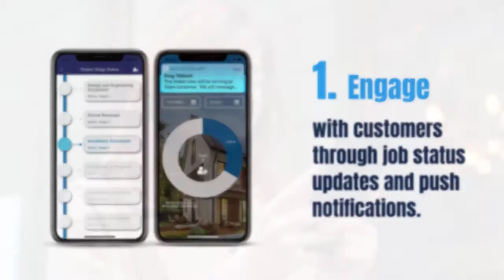Contractor Radio - Quarter One Highlights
Join us for a quick look back at a few of our favorite Contractor Radio moments of Quarter One!

00:30 - Matt Radford
12:10 - Matt Mulholland
25:00 - Laura Nelson

A huge shoutout to this year's sponsors that you know you can trust! Thanks for making Contractor Radio possible!

Signpost - helping home service businesses attract, connect with, and grow their customer base!

Balanced Claims - solve claims administration problems for contractors who want to grow in the insurance restoration industry!

Atlas Roofing - the shingle manufacturer that innovates, supports, and enables contractors to gain a competitive advantage in their market.

Kill Your Competition - a distinctively different web design and marketing company.   No hidden fees, more qualified leads.

GetTheReferral - the industry-leading referral app to proactively get better leads more often!

ContractorCoachPRO - the executive level coaching team that helps contractors get control of their business so they can grow their business to achieve personal and financial freedom. Take our free contractor assessment today and get a free coaching call!

Hail Trace - the industry-leading storm data provider that helps contractors get more customers!

SumoQuote - contractor quotes that and crush the competition. The fastest way to build custom quotes that impress clients and win more work!

Beacon - From the first quote to the final invoice, we are dedicated to the success of contractors. We maintain a massive network of 500+ locations in the U.S. & Canada and a suite of digital resources like automated order workflows, live pricing, material ordering, and mobile delivery tracking.

ScopeTechnologies - providing contractors with the measuring and estimating tools to win more jobs in more services! Roofing, Gutters, Siding, Painting, Insulation, and Concrete!